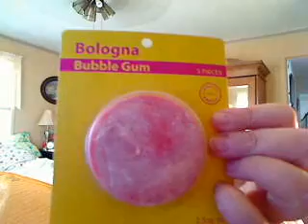Birthdays a package and more